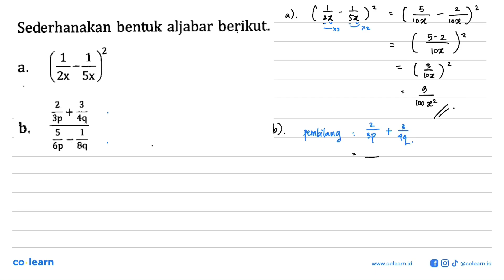Sederhanakan bentuk aljabar berikut. a. (1/2x - 1/5x)^2 b. (2/3p + 3/4p)/ (5/6p - 1/8q)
Topik atau Materi: Operasi Pecahan Bentuk Aljabar - OPERASI DAN FAKTORISASI BENTUK ALJABAR - ALJABAR - Matematika Kelas 7 SMP - K-13 revisi

Sumber Soal: PR Matematika kelas 7 K-13 revisi, AYA 2020 , N/A

00:00 : Bedah Soal
01:00 : Konsep, rumus dan pengertian Operasi Pecahan Bentuk Aljabar
01:18 : Langkah penyelesaian soal
03:49 : Jawaban akhir
04:19 : Penutup